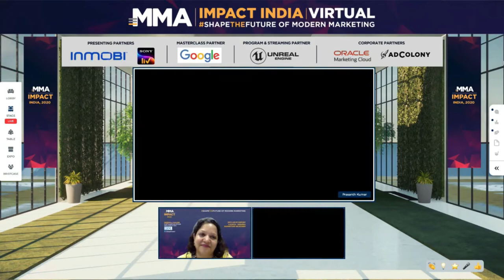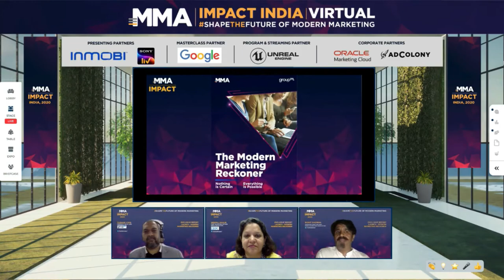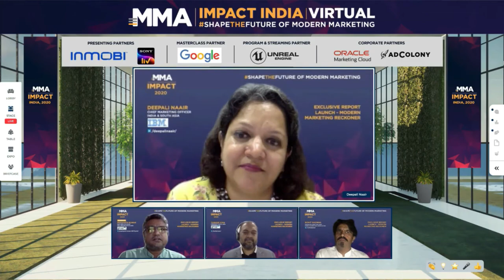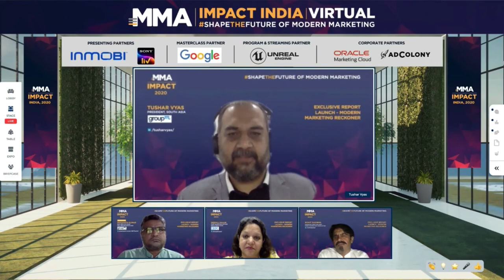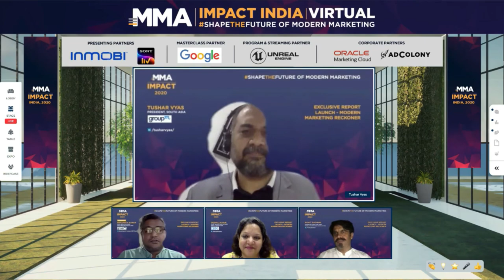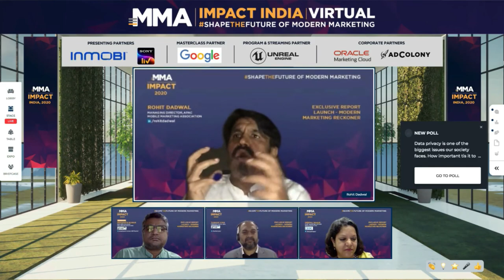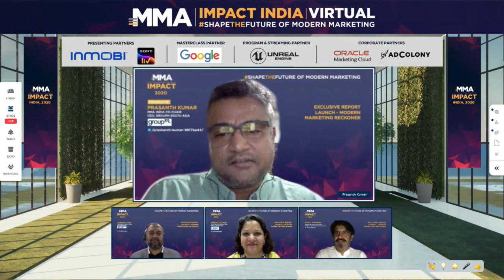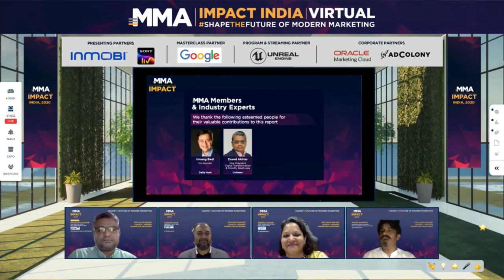Unveiling MMA Annual Report - The Modern Marketing Reckoner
Unveiling an exclusive survey report: ‘The State of the Industry 2020: Mobile Marketing in India’ in association with WARC.

It will include insights on the impact of mobile in the industry, mobile marketing & its types & techniques, insights on mobile budgets & effectiveness in the industry.

The report showcases how mobile has been resilient despite budget constraints during the pandemic & mobile video being a significant marketing activity for most.